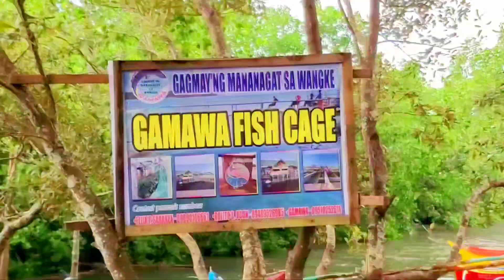Laag napud at Gamawa Fish Cage at Claver Surigao del Norte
Happiness all the time with the family.. Nothing to do at home so we decided to go for sight seeing with the whole crew as always.

We are Jonathan and Galen. We currently live in America and travel to the Philippines. We cover Travel, Vacation Locations, Food, Family Cultures and Beliefs.
COME LEARN AND GROW WITH US